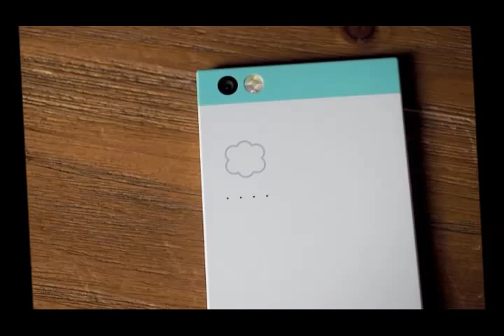Nextbit Robin early look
When Robin deletes an app you haven't been using, a ghost of it remains on your homescreen